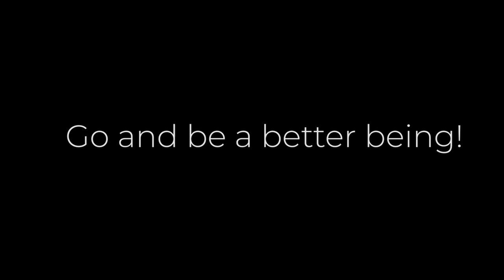EPISODE 114: Build Pride and Purpose through the Process with Cody Jones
Cody Jones is an entrepreneur, fitness advocate, personal growth enthusiast, and host of the Pure Wisdom Podcast. He believes that mindset, health, and personal growth are foundational influences in our lives. Today Cody shares his journey and insights on men's health. He started a landscaping business at the age of 20 and has learned valuable lessons about business, self-growth, and relationships. Cody emphasizes the importance of embracing struggle and adversity to build self-confidence and become the person who can handle challenges. He discusses the negative impact of entitlement and the need for individuals to earn their success. Cody also addresses the societal perception of men and the importance of men's issues in personal growth. In this conversation, Cody and Michelle discuss various topics including instant gratification, the benefits of fitness, the perception of fitness in different generations, the challenges of relationships, and the importance of personal growth. Cody emphasizes the need to value hard work and not expect instant results. He also highlights the power of fitness in improving mental clarity and overall well-being. They touch on the changing perception of fitness and the challenges faced by both men and women in relationships. Cody encourages men to focus on personal growth and becoming the best version of themselves.